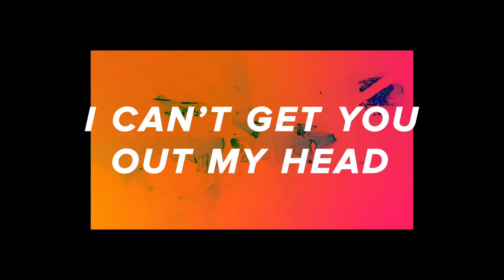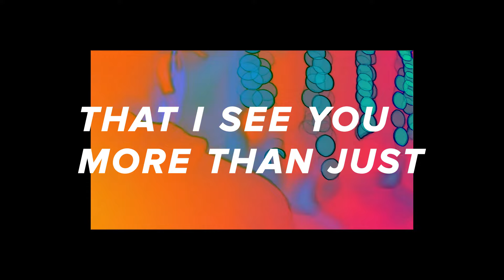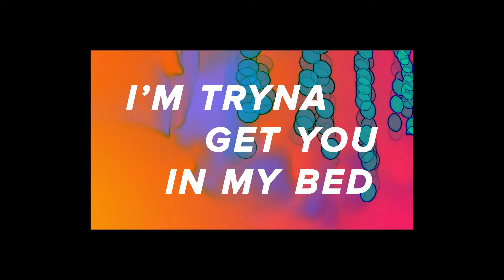"IMB" - KYLER, Mark Thompson [Official Lyric Video]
"I can't get you out my head
Ain’t no lying or pretending
That I see you more than just
As a friend"